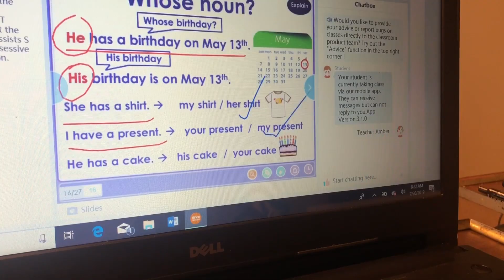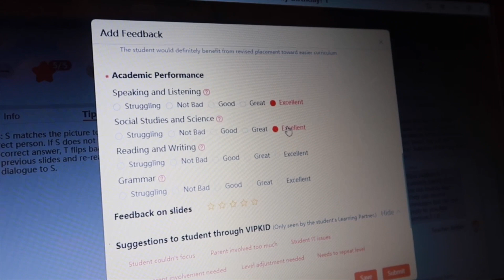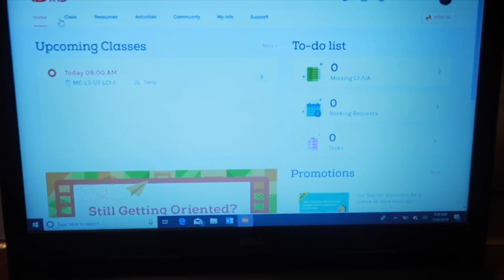Vipkid | $10k in 3 Months | FAQ | Work From Home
Watch this video for an insight on my 2nd job.

Timestamps:
What is vipkid 00:42
The pay 2:22
Tips 3:31
Pros 5:21
Cons 6:04

& Click that bell button 🔔

Romans 8:18